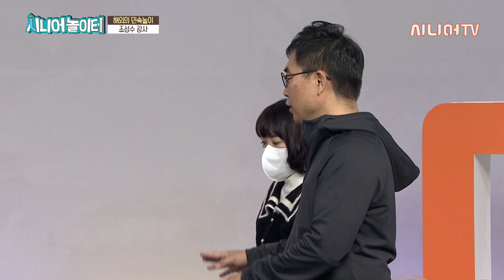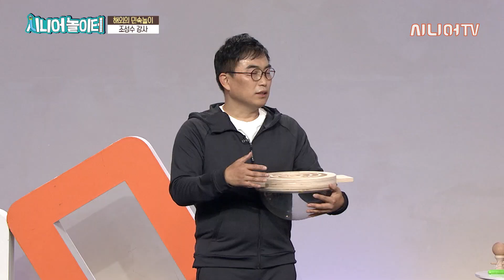해외의 전통놀이를 알아보자 [시니어놀이터 41회]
오늘 하루가 길게 느껴지셨나요?
오늘 뭐하고 놀지 고민 하시나요?
잘 노는 인생이 아름답고 잘 노는 시니어가 건강합니다.
밝고 건강한 시니어 놀이터로 놀러오세요!

지난주에는 우리나라의 민속놀이를 통해 즐거운 시간을 보내보았는데요.
오늘은 세계 각국의 여러 전통놀이를 알아보는 시간을 가져보겠습니다.
우리나라의 놀이와 비슷하기도 생소하기도 한 해외의 민속놀이 함께 배워봅시다!

00:00 오프닝
01:01오늘의 강사 소개
01:13 조성수 강사님 등장
02:11 켄다마 (일본 전통놀이)
09:40 콩쥬 (중국 요요)
13:15 인디아카 (인디안 제기)
19:30 하네츠키 (일본식 배드민턴)
21:47 티니클링
28:28 밸런스 서클 보드
34:15 위케이트
36:48 비석치기
40:54 클로징